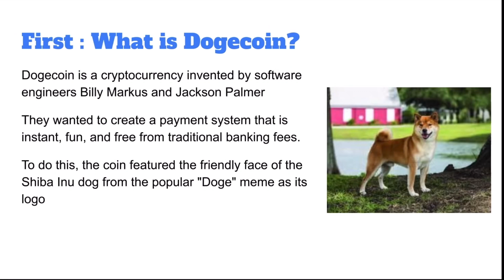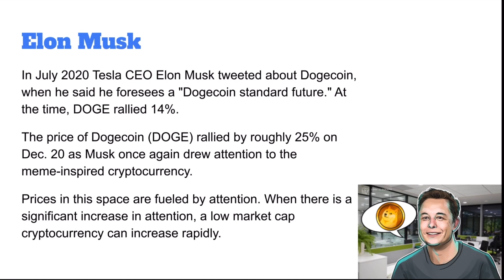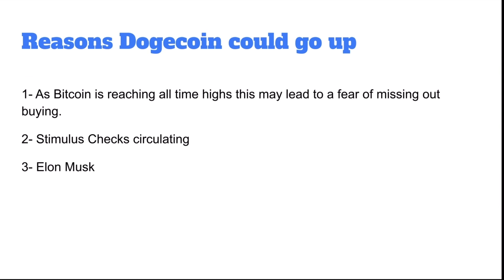BUY DOGECOIN NOW !!???? Price target 🎯 | Don’t wait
🔥Robinhood🔥 is offering a FREE Stocks when you you make an account now .

In this video we take another look at Dogecoin, which is a popular cryptocurrency that has been hyped up by Elon Musk. In the past couple of weeks, we have seen a pretty insane return on Dogecoin, up over 170%! However, we did see a dip in price last night. Is it time to panic? Should you hold on to your Dogecoin? Or should you buy more of it? We look at what returns you can realistically look to get with DOGE, and it’s outlook moving forward. While this isn’t something that is going to shoot to $5, or even $1 by the end of the year, it is possible that we see a couple cents gain here, which might not sound like a lot, but in terms of percentage gain, it’s actually pretty massive. For example, turning 1 cent into 4 cents is a 300% ROI, which is the same as turning $5 into $20, $50 into $200, etc. What factors might influence the Dogecoin price, and push it higher? There are many, but in this video we talk about 3 main ways: awareness/hype from prominent figures like Elon Musk, the overall rise in cryptocurrencies led by Bitcoin, and the effect that stimulus checks will have on not only cryptocurrency, but equities in general.
DogeCoin just ripped through .01 (one cent) for the first time since 2018. I think with Bitcoin ripping past $30,000 like it was nothing, and media coverage continuing to increase, we could easily see DogeCoin passing the all time highs of 1.88 cents. Will it hit $1? Watch the video to find out ;)